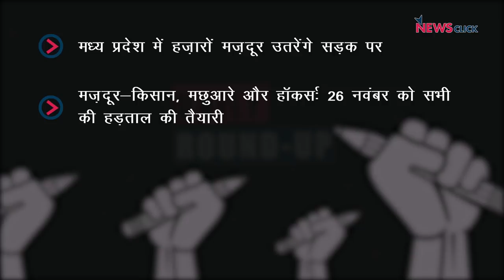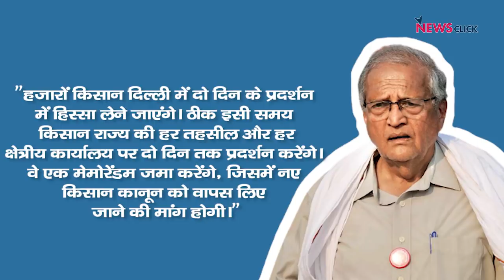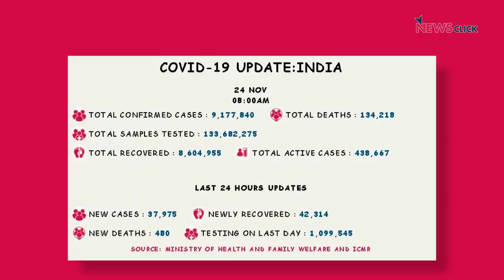मज़दूर-किसान हड़ताल के लिए तैयार, कोरोना अपडेट और अन्य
आज के डेली राउंड-अप में मध्यप्रदेश से एक ग्राउंड रिपोर्ट जहां न्युजक्लिक के काशिफ ने आगामी 26 नवम्बर को होने वाली हड़ताल के संदर्भ में मध्यप्रदेश के विभिन्न यूनियन नेताओं और मजदूरों से बात की है। देश भर में होने जा रही आम हड़ताल के बारे में क्या कहना है विभिन्न यूनियन नेताओं का, देखेंगे हमारी दूसरी स्टोरी में। आखिर में नज़र डालेंगे दिल्ली-एनसीआर की तरफ जहां कई बीजेपी शासित राज्यों में मज़दूर नेताओ की गिरफ्तरियाँ शुरू हो गईं हैं, जिसको लेकर भी मज़दूरों में काफी गुस्सा है।